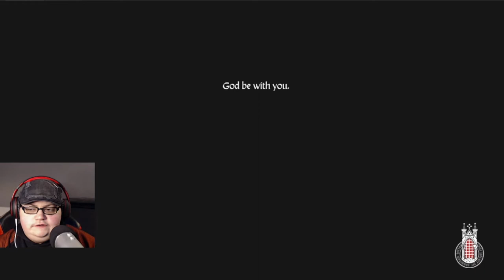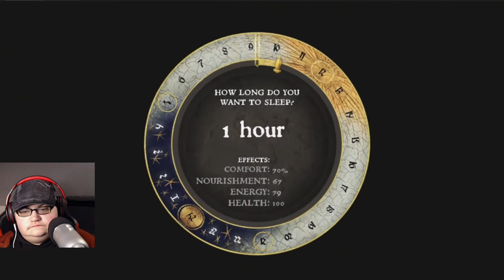Lady Stephanie | Kingdom Come: Deliverance - Part 8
Lady Stephanie has a special quest for Henry.